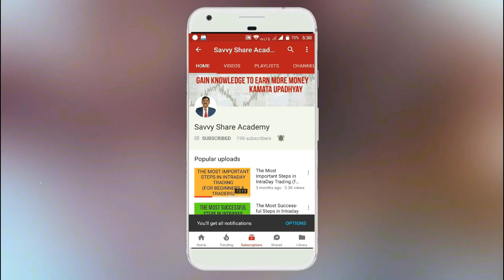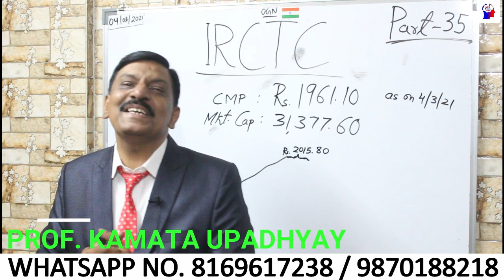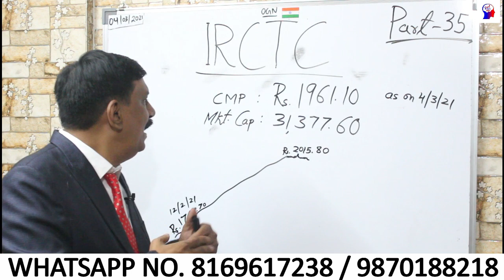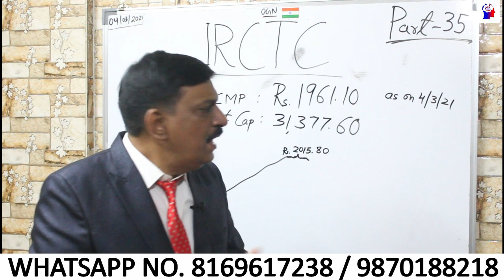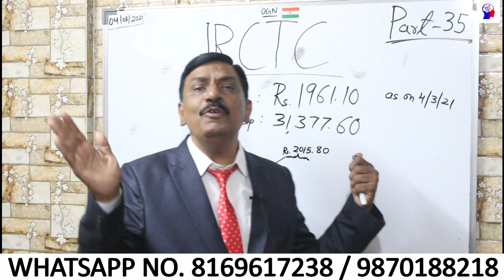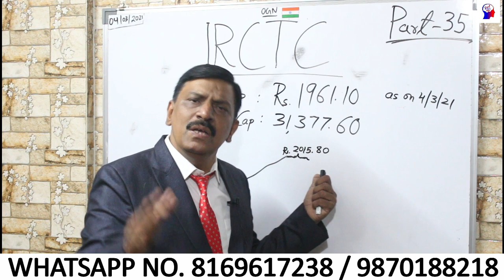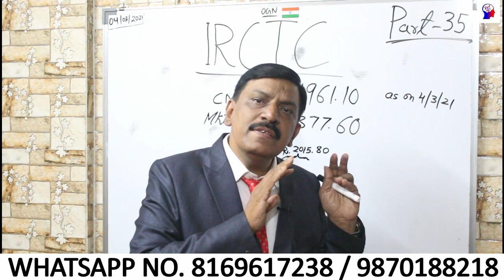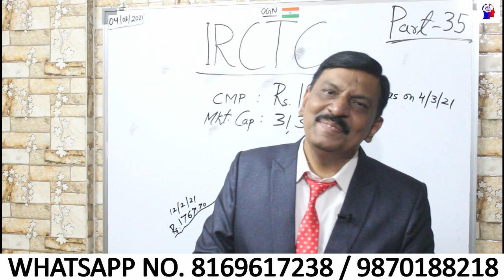IRCTC 3rd BREAKOUT WHAT SHOULD INVESTORS DO?